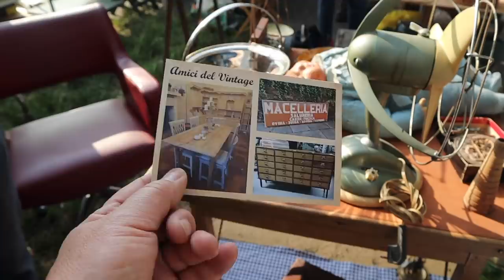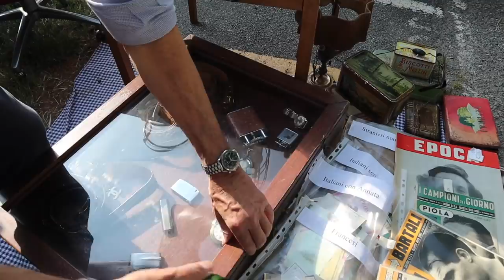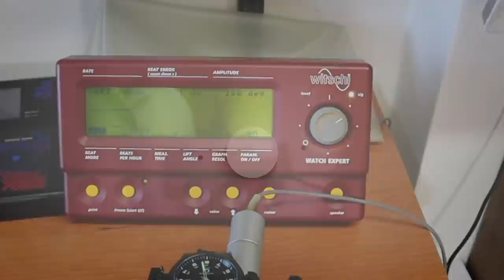#126 A Caccia di Orologi Mercatino Borgo D'Ale